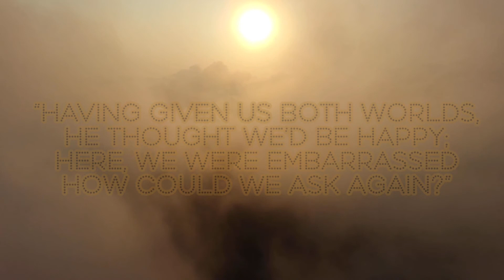The Surf on the Surface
Words & Art: @jahan_zabe

I have no point of reference for the meaning of love
I’ve spent my entire life fighting it but
It’s difficult for me to compute this feeling
That everyone talks about
As a first hand experience

My mother died when I was very young
I have no memory of her
There’s no warmth in my childhood memories
No recollection but that of
cold hands and feet
Even in blankets

I can see it I can feel it
I can hold it in my fingers and touch it
But this love that you give to me
It just won’t enter my skin
It’s surfs the surface
There’s something terribly wrong with me
Which is ironically the reason why I have hope

There’s hope for me yet
Because if anything can lend me warmth
If everything I’ve heard is true
Then it is this surf on the surface
In time I know it may be the only thing
That can melt this skin

All I have are questions.
Is haunted meant to be this peaceful?
Is peaceful meant to be this painful
Is love meant to be this hateful
Is hate meant to be
this punctual?
Is clarity meant to be this foggy?
Is calamity meant to be
This funny?
Is faith is meant to betray me?
Is betrayal meant to be
This holy?
Is intellect meant to be
This lonely?
Is solitude meant to be
This scary?
If not meant to be
Is not to be?
Then I must be
Willingness in glee
Until the envelope
folds meet
To be
The weight in waiting
The sea in questioning
The gardener
But also the tree
The wolf and the sheep
The head and the guillotine
For now
You and me
Until
Melts me